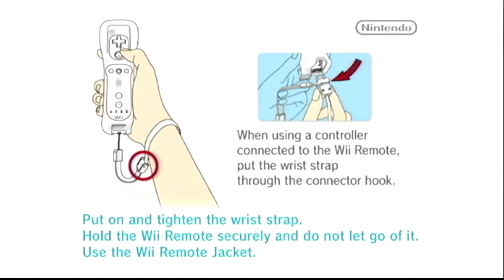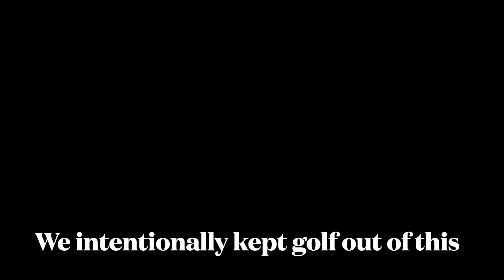Rachael's Game Corner: Wii Sports